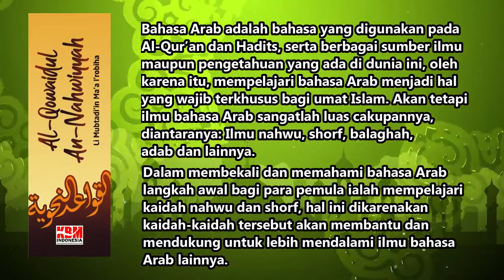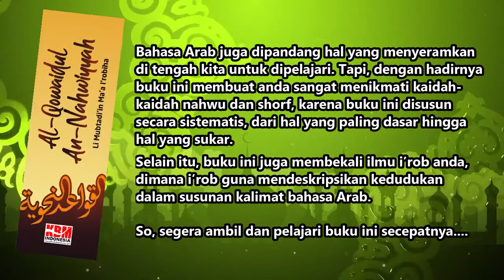Buku Nahwu Mudah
Buku ini guna membekali para pembelajar bahasa Arab buat pemula, dan dapat digunakan untuk segala jenis usia insyaallah,,, jika berminat bisa order ke nomer yg tertera yaaa, harga bisa tanyakan dahulu...